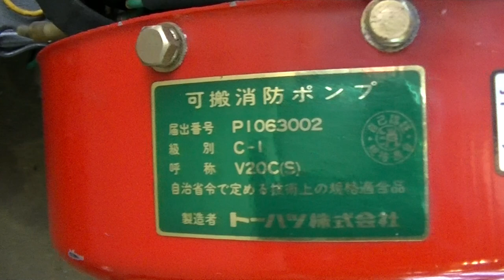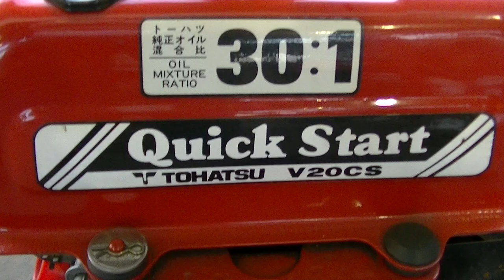Ｖ20Ｃ（Ｓ）トーハツ可搬消防ポンプＣ－１級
トーハツ　消防ポンプ　Ｖ２０Ｃ　Ｃ－１級！

機関型式：Ｔ６６Ｂ４Ａ
製造番号：８６７８
ポンプ型式：Ｖ２００１

□セルモーター・バッテリー付き
□級別　Ｃ－１級
□燃料　混合油 ３０：１

※ 部品供給は本体製造中止後、１０年位で終了になります
※ 最終生産年月日はＨ１１年５月です
※ ホース類ありません

☆ 消費税込価格　￥１５０，０００ ☆